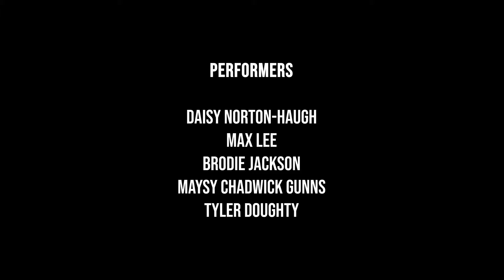Sandance Aqua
Choreographer:
Sali Gresham

Assistant choreographer:
Cara Verney

Inspire Youth Arts Creative Producer:
Jon Bevan

Performers:
Daisy Norton-Haugh
Max Lee
Brodie Jackson
Maysy Chadwick Gunns
Tyler Doughty

Visual Artist:
Lina Vourlou

Film and Edit:
Leo Dawson